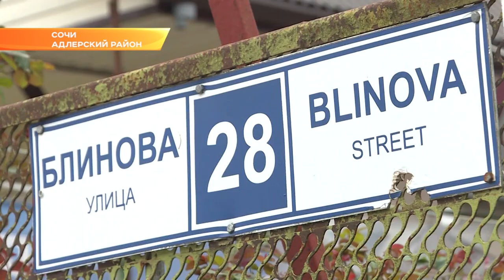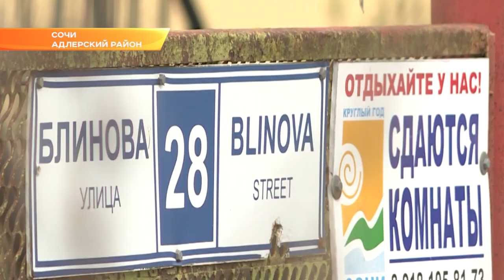В Сочи активизирована работа по выявлению незаконных сбросов фекальных стоков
Представители мэрии, водоканала и Росприроднадзора вышли в рейд в село Верхневеселое в Адлерском районе.